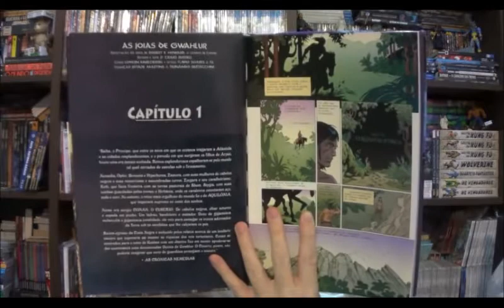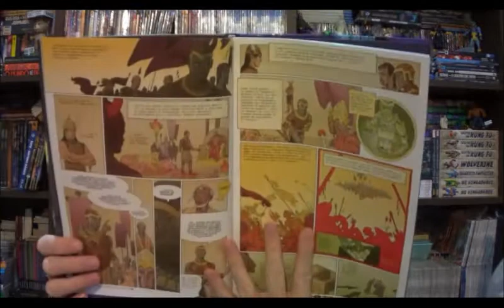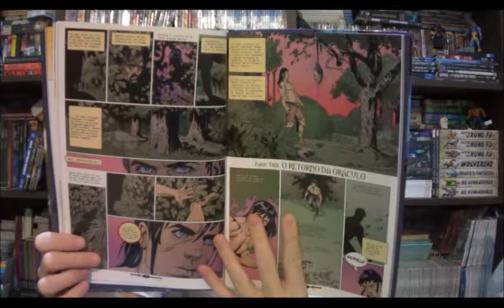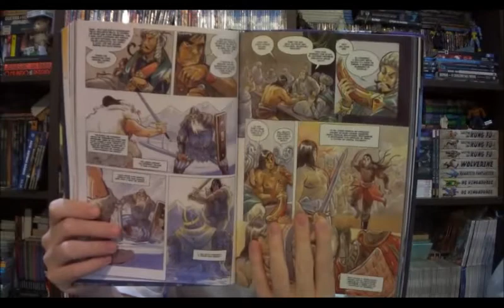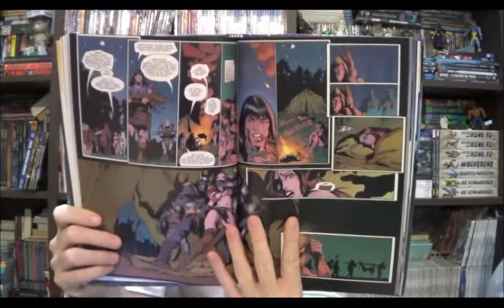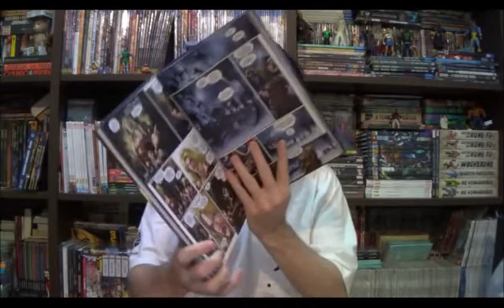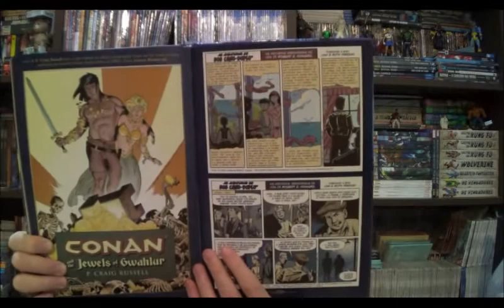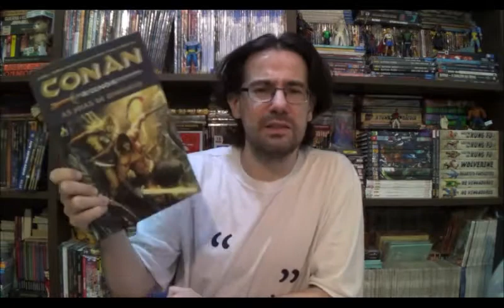Chapéu do Presto Especial - A Lenda de Conan: As Joias de Gwahlur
Bem-vindos a mais um Chapéu do Presto Especial, no episódio de hoje apresento o terceiro volume de "Conan - A Lenda", que contém uma seleção de pequenos contos da trajetória do Cimério pela norte-americana Dark Horse, dos quais  As Joias de Gwahlur é o maior destaque

⚠ Link para compras na Amazon

Campinas - SP
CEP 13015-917